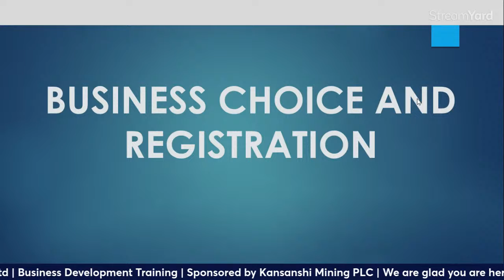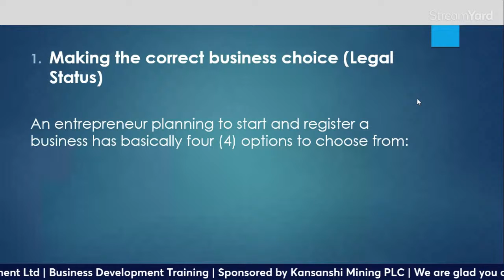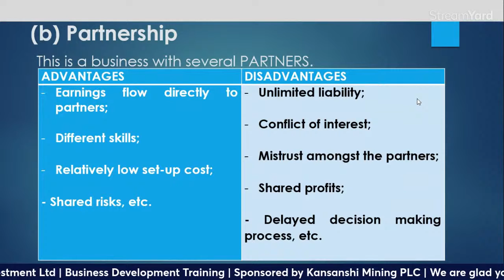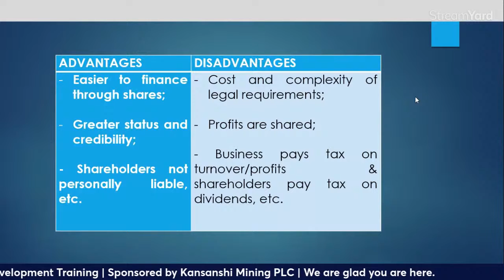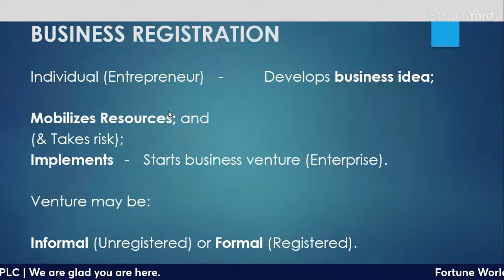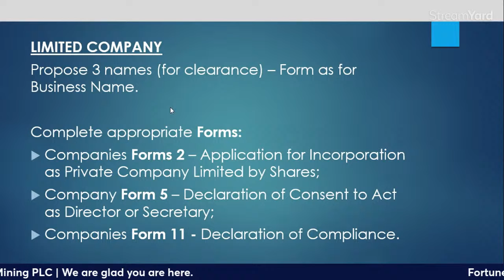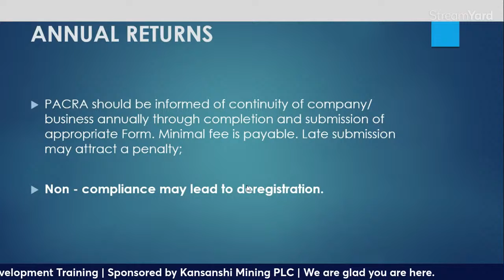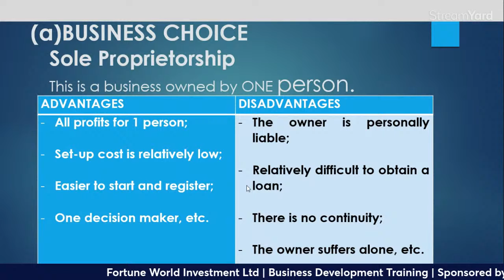BUSINESS CHOICE AND REGISTRATION - 09/02/22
Business Development Training.
We are glad you are here.